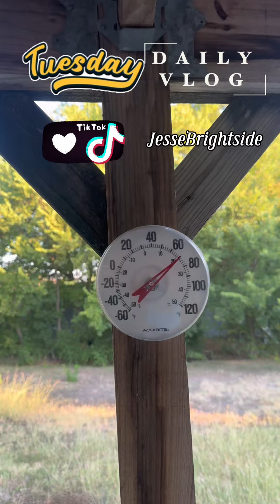Some Tuesday realness and motivation.